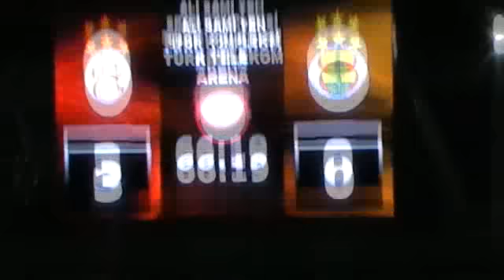Felipe Melo'nun İbretlik Hareketi (Küçük Melo)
7 Aralık 2011 Galatasaray - Fenerbahçe